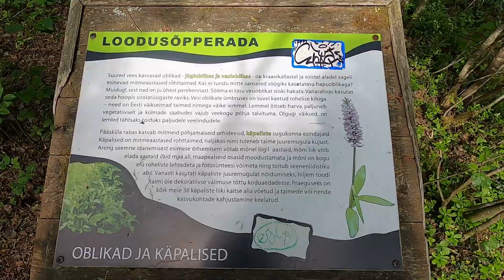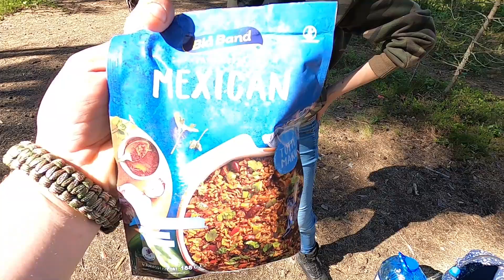Lastelaager "Meil on elu keset metsa" päev 1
Viisime läbi Väikese päikese lastelaagrit "Meil on elu keset metsa" Esimene päev oli matkapäev. Tutvustasime ka metsast leitavat söödavat.